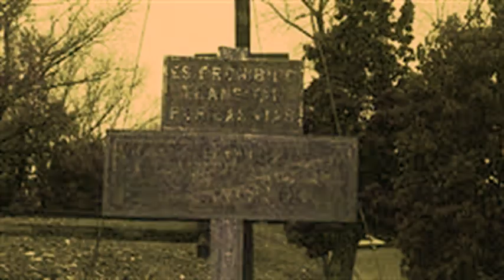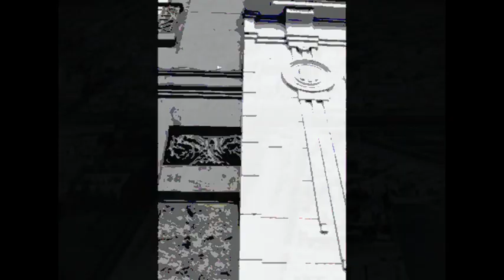Ciudad dormida en el lamento de un río. Música original.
Música del disco Astrolabio p/ Marcelo Jeremías
1ro: Ciudad dormida: Solo de flauta de bambú y solo de piano Erard francés ... grabado en el estudio T.N.T. (BsAs) en 1996
2do: Melodía del lamento del río ... (flauta de bambú y piano) grabado, masterizado y edición de imágenes en el estudio La Nata  03/12/2011 . Audio de teclado comprimido a modo de sonido antiguo.